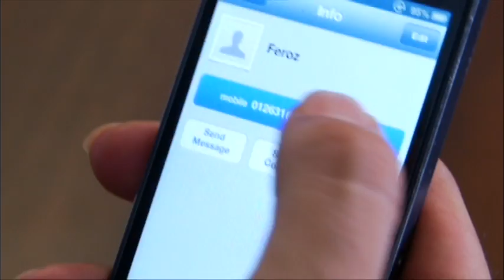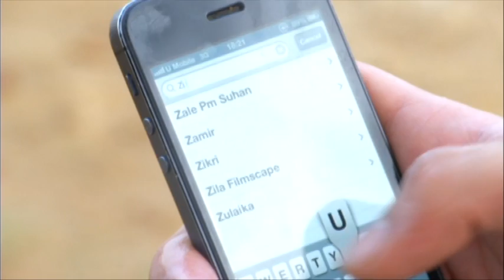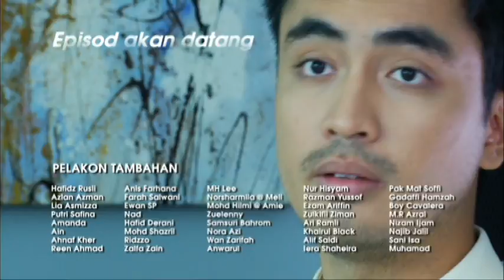Tabir Zulaikha | Episod 5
Ain Zulaikha satu-satunya anak Zamrin dan Salmi, kira anak tunggal lah. Zulaikha sangat cantik dan juga bijak sehinggakan pengurus kepada bapanya, Datuk Aziz dan Wan Rozita juga menyayanginya. Sebelum kematian Wan Rozita, beliau meminta Zulaikha supaya berkahwin dengan Datuk Aziz. Oleh kerana budi, keluarga Zalikha bersetuju. Zulaikha terpaksa korbankan cintanya terhadap adami dia anak angkat kepada datuk aziz dan terpaksa menerima pelbagai dugaan termasuklah dari anak Wan Rozita, Feroz.

Pelakon : Aiman Hakim, Tasha Shila, Aidil Aziz, Shaz Jazle, Jalaludin Hassan, Ema Akma Yunus, Nazeera Sardi, Mak Wan, Ramli Salleh, Mahmud Ali Basha, Lia Natalia, Bella Nazari, Nas Adila